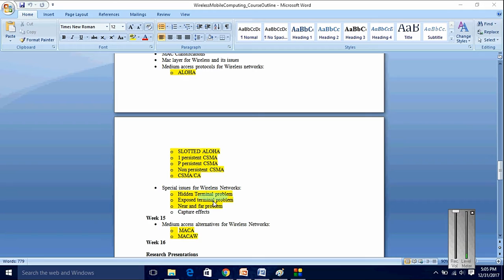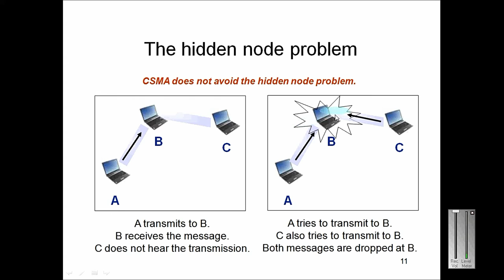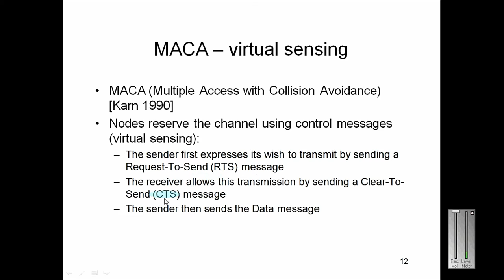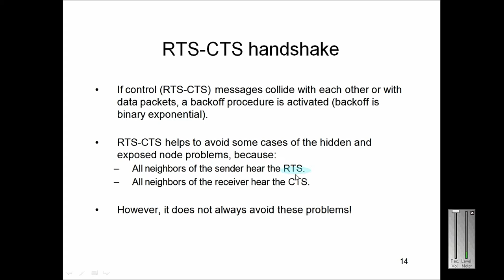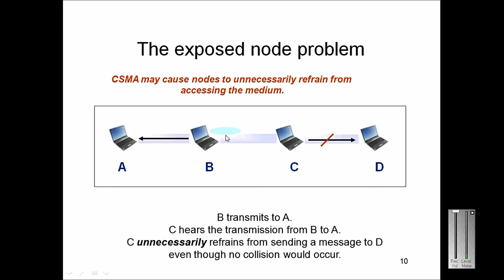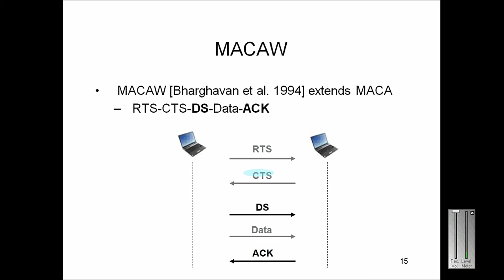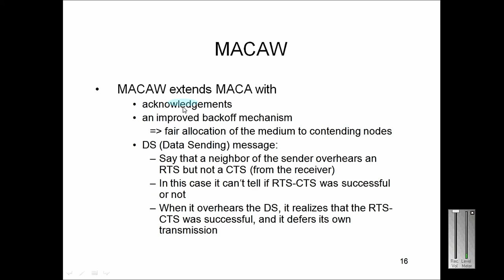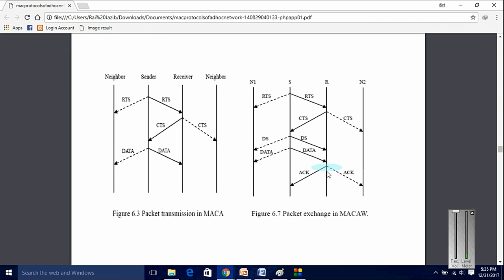MACA and MACAW part 3 in urdu hindi | MACA and MACAW lecture| WMC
Title:- MACA and MACAW part 3 in urdu hindi | MACA and MACAW lecture | MACA and MACAW | MACA | MACAW| WMC |3

Topics Covered in the playlist (Try to Ignore this):
Tentative Course Plan:

Week 1
 Introduction:
• Course Outline
• Introduction to Wireless and Mobile Systems
• Motivations of studying Mobile Computing

Week 2
Introduction to Mobile Communications and Computing:
•  Mobile Computing (MC)
•  Introduction to MC
o Novel applications
o Limitations
o Architecture

Week 3
Mobile Ad hoc Networks (MANETs):
• Overview
• Properties of a MANET
• Spectrum of MANET applications

 Mobile Transport Layer:
• Transport layer challenges for MANETs
• Overview of TCP
• Traditional TCP
o Fast retransmit/fast recovery
o Transmission /time-out freezing
o Selective retransmission
• The problems of TCP over MANETs
• Overview of best transport protocols
o  Specific problems of TCP over MANETs
o  Details of major TCP variants

Week 6
Mobile Network Layer:
• Mobile IP
• Goals, assumptions, entities and terminology
• IP packet delivery
• Agent advertisement and discovery
• Registration
• Tunneling
• Encapsulation, optimizations

Week 7
Mobile Network Layer:
• What is Routing?
• Why routing is different in MANETs?
• Routing Challenges in MANETs
• Routing Protocols:
o Proactive Routing
o Reactive Routing
o Hybrid Routing
• Capacity of Mobile Ad Hoc Networks

Week 8
              quizzes

Expected Mid Term

On all the concepts, material and examples covered till now.

Mobile Network Layer (Routing Protocols):
• Flooding Based Routing Protocols
o Dynamic Source Routing (DSR) Protocol
o Geographic Distance Routing (GEDIR) Protocol
o Broadcast Storm Problem & its solution
o Ad Hoc On-Demand Distance Vector Routing (AODV)

Mobile Network Layer (Routing Protocols (II)):
• Link Reversal Algorithm
• Partial Reversal Method
• Temporally-Ordered Routing Algorithm (TORA)
• Link State Routing
o Optimized Link State Routing (OLSR)
• Destination-Sequenced Distance-Vector (DSDV)
• Zone Routing Protocol (ZRP)

Medium Access Control Protocols:
• MAC Classifications
• Mac layer for Wireless and its issues
• Medium access protocols for Wireless networks:
o ALOHA
o SLOTTED ALOHA
o 1 persistent CSMA
o P persistent CSMA
o Non persistent CSMA
o CSMA/CA

• Special issues for Wireless Networks:
o Hidden Terminal problem
o Exposed terminal problem
o Near and far problem
o Capture effects
Week 15
• Medium access alternatives for Wireless Networks:
o  MACA
o MACAW
Week 16

Research Presentations